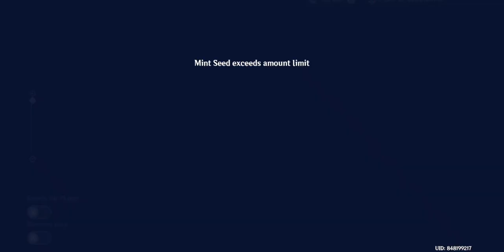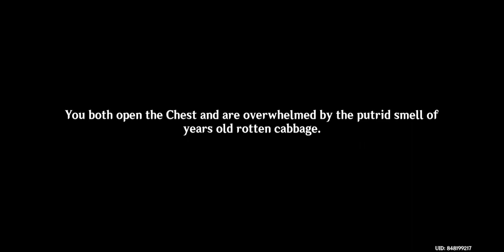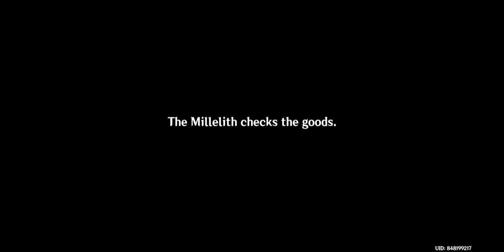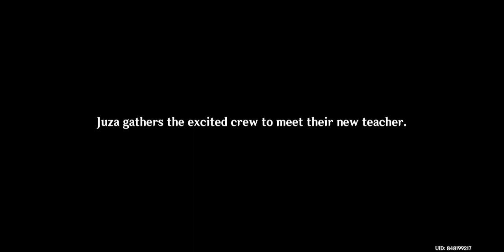Hangout Event with Beidou [Genshin Impact] #124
doing another hangout event that i should've done long time ago.